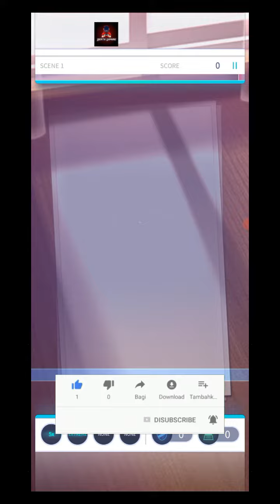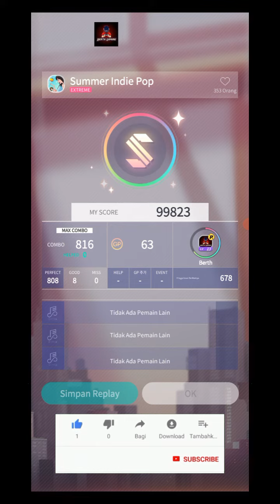RHYNK - Summer Indie Pop (RHYNK) - 5x Extreme